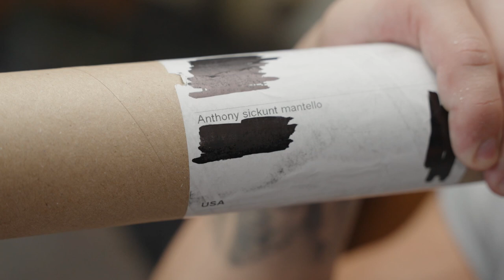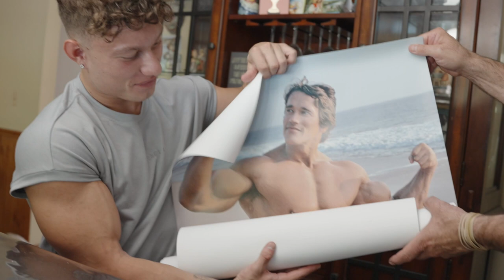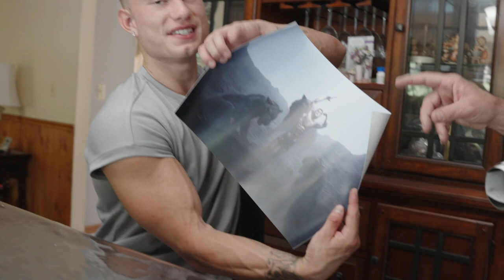Day In The Life Of CONTEST PREP | 2 WEEKS OUT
What a real day in contest prep is like for me. Back at it again, right around 2 weeks out from another show.

Music➤
TEVVEZ

Road To Universe
Road To IFBB
Anthony Mantello
BodyBuilding
Chris Bumstead
Prep Series
Contest Prep
Episode 3
Peak Week
Greg Doucette
Nicks Strength & Power
15 Days Out